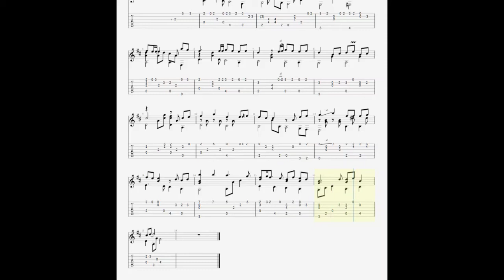Waktu Tuhan (NDC worship) Solo Guitar arr by Jahja DS